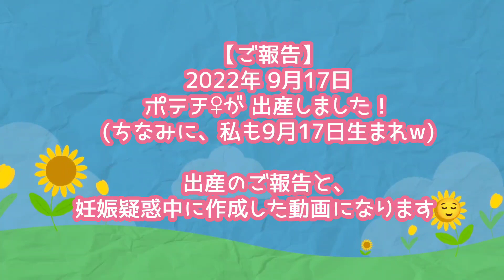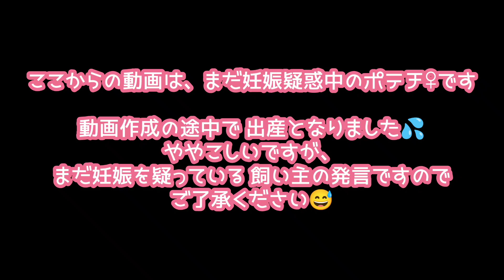【出産】妊娠疑惑のご報告をする前に産まれました！【キンクマハムスター】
(ポテチ♀🐹)
妊娠疑惑中なのをお伝えしようとした矢先に、出産となりました🤣
パパは、もちろん 「ともきち♂」です🐹✨
また、出産直前までの妊娠疑惑中の動画も引き続き投稿させていただきます😄

【４姉妹シリーズ(モンブラン・ぷっちょ・プリン・タルト) 再生リスト】

 →『キキ♂』・『ララ♂』 ・『キラ♂』・『バニラ♀』・『チョコ♀』・『シロップ♀』
→『ぽにょ♀』・『ゆきち♂』・『くるみ♀』・『みるく♀』・『マシュマロ♂』・『アオ♂』・『ソラ♂』・『チビマロ♂』・『さつき♀』・『めい♀』